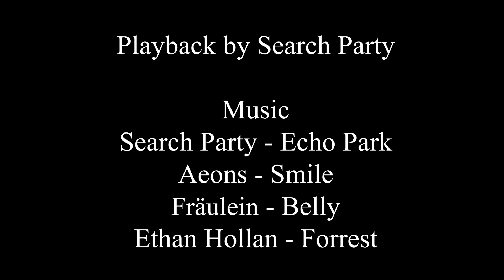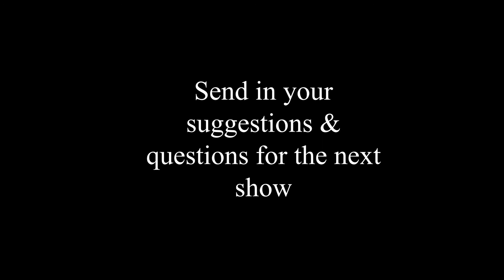Search Party's Playback - Episode 4: Ethan Hollan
Playback is a podcast bringing local artists together to discuss their favourite local music.